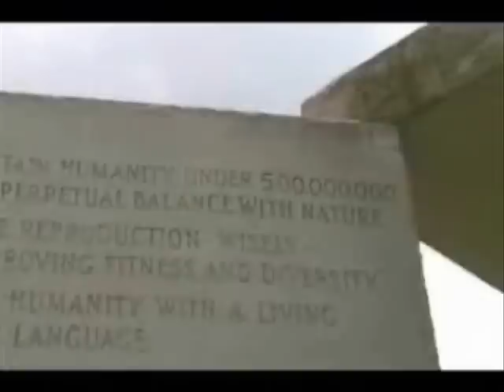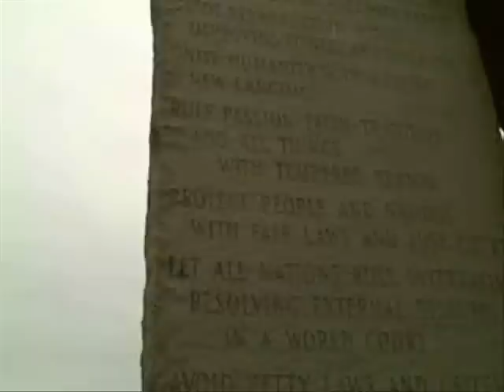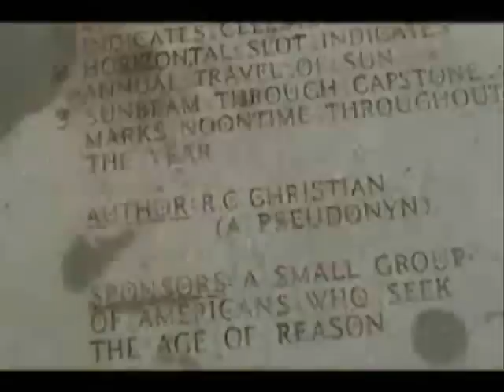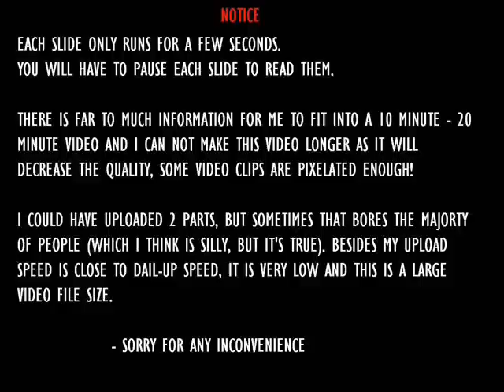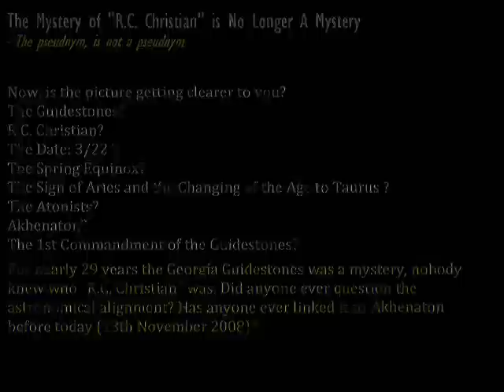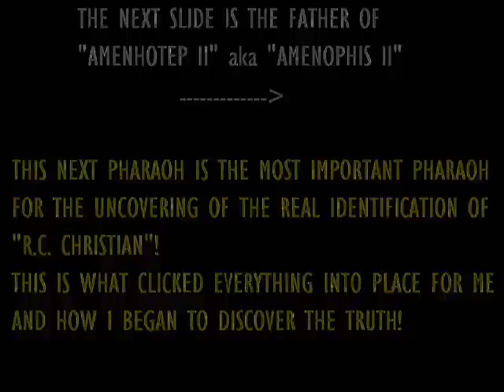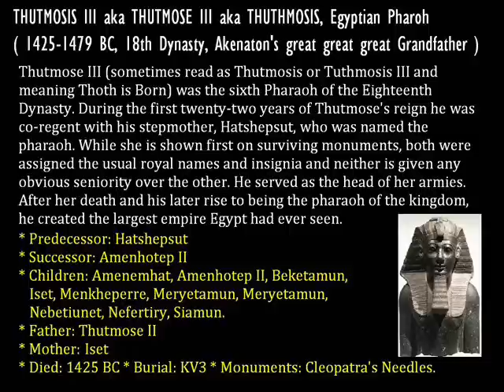The Georgia Guidestones - The Answers - Part 1 of 3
Add the following text to this URL to see in High Quality: "&fmt=18" (without quotes).

For 29 years the Georgia Guidestones in Elberton, Georgia USA have remained a mystery. Nobody knows who erected them, although the Guidestones have a name engraved into them saying:

"R.C. Christian
 (A Pseudonyn)".

Which makes people believe that R.C. Christian is a false name. It is not a false name, infact you have to watch the video to understand why is it NOT a false name.

This is the greatest discovery in the battle against the "New World Order". Finally I have exposed them, finally humanity can now point the finger on the people that erected these stones of death and destruction.

I made the video @ 3am on November 13th 2008, I am only uploading it now; 16th November 2008. I have spent 3 days with only 10 hours sleep constantly working on this video/documentary. After all this hard work, I HAVE to state that I discovered this and I am the ONLY one who was able to LINK ALL the CONNECTIONS as to WHY it is, and HOW it is. So if you see it on mainstream media, you will know that it was me who discovered it. I am saying this not out of ego-mania but because we all know what mainstream media is like and people who claim discoveries and they where not the ones who did.

There is a lot of reading involved, but knowledge is the key to revealing the truth. Any intellect won't mind the vast amount of information within the video. Actually, I had to delete a lot of the information and that is explained at the end, no matter what the mystery is SOLVED!

I am going to contact several media groups and probably a television broadcasting company to do a documentary on the Georgian Guidestones.

This is only my 3rd video that I have ever made in my life, a very special one too.

Please excuse a few misspelled words within the video, I was seriously tired and hardly slept; don't worry you can still understand it.

Expose Chemtrails!
And try your best to expose the New World Order for what they really are!

The Georgia Guidestones Answers Answer Mystery revealed solved Northeast Elberton Egypt Akhenaton Amentophet I II III IV Dr Kent Hovind Maintain humanity under 500,000,000 March 22nd 1980 babylonian cuneiform age greek hieroglyphics astronomical sumar sumerian moon sun 322 spring equinox R.C. RC Christian pseudonyn pseudonym winston churchill enigma riddle 10 commandments cancer earth laws courts language nature 1979 granite monument conservation anonymous skull bones aries ram taurus cardinal fire atons atonists astrological pirates templar knights england nazis british germany genesis ephraim manasseh richard king plantagenet tudor architecture monasteries 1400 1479 bc symbol symbolizim 18th dynasty thutmose thutmosis thuthmosis  malkata tiye gilukhepa tadukhepa memmon colossi mutemwiya prince sitamun iset henuttaneb nebetah smenkhkare beketaten amun pharaoh nefertari menkheperure amenemopet tentamun rosicrucian order rose cross san jose tiaa thoth petepihu amenophis usersatet kusk nubia aaheperkare iaret ahmose khaemwaset merytre-hatshepsut cleopatra isis fire philosophy thales pythagoras ancient knowledge academies secret society societies hiram cro maat antiquus mysticusque ordo rosae crucis amorc a.m.o.r.c. alchemists kabbalists john dee 007 michael sendivogius brady tsarion manuscript 1604 mysterious alexander seton moravanian monas hieroglyphica fraternity 1664 lutheran theologian johnann valentin andraeae fama fraternitas invisible college giordano bruno heretic 1600 rosencreuz christian statistician rosy-cross rosy cross arabia alchemical disciples pelican wisdom unknown six rules heal house holy spirit sign mark letters bingo scientists confessio roseenkreuz chymical manifesto aristocracy coat arms martin luther burial fire-philosophers origin devine occultism umbrella greek leonardo da vinci cornelius heinrich agrippa dante rene descartes blaise pascal issac newton gottfried leibnitz christopher ren benjamin franklin george ashington abraham lincon thomas paine jefferson faraday claude debussy erik satie harvey spencer lewis martha ralph gladys leis philadelphia mystique treasures masons freemasons freemasonic masonic square compass oto o.t.o. ordo templi orientis monopoly sect ra osiris sekhmet nut anubis horus bes esoteric william pitt earl chatham british prime minister sir emerich edward dalberg-acton corrupt power lords uk engraved aquarius 2012 zion sion zionists mount ecclesia oceanside california C.R.C CRC gilt headquarters well initiation masters tour ceaser planetarium museum park obelisk blueprints 29 solved cdenver frontpage magazine 16th November 2008 dedication discovery illumminati new world order nwo depopulation